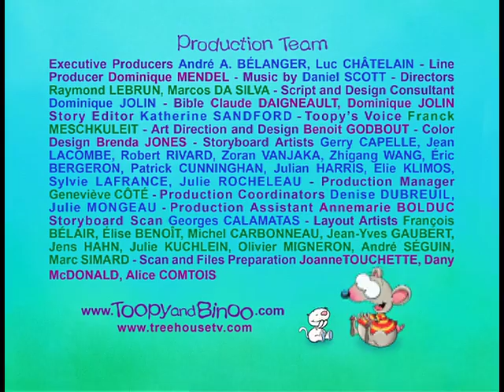Toopy And Binoo - Storm in a Bottle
Binoo catches a storm cloud in a bottle and brings it into the house.